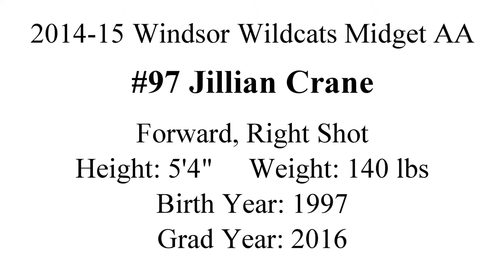Jillian CRANE Dec 2014 Hockey Recruit Video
Recruit video for Jillian Crane.  Graduating year 2016.  Right Wing for the Windsor Wildcats Midget AA Hockey Club